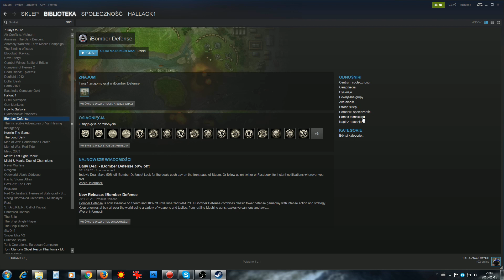Co to kurka jest - iBomber Defense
I to jest gierka..